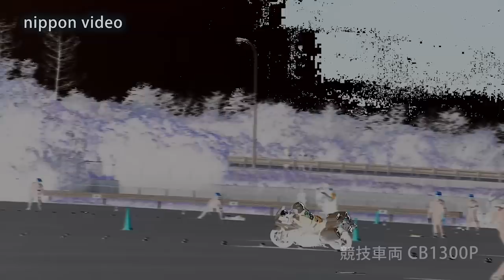激走CB1300Pファイナル！全国白バイ安全運転競技大会 2013 ハイライト POLICE MOTORCYCLE OF JAPAN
全国の白バイ隊員の代表が、職務の遂行に必要な高度の安全運転技能を競う
「全国白バイ安全運転競技大会」が今年も茨城県で開催されました。